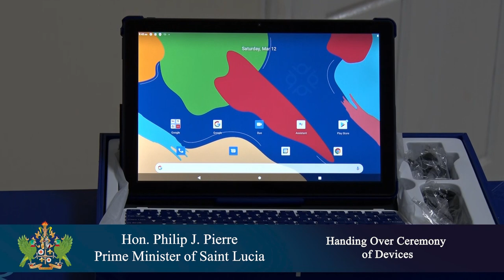Handing Over Ceremony of Devices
The Office of the Prime Minister presents; Handing Over Ceremony for Mobile Devices to School Students.